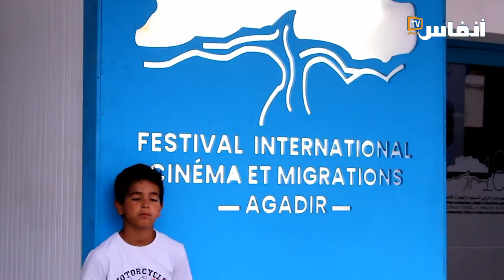المنياري.. الكرامة رأسمال الفنان ولا يجب ربط اسمي دائما بسلسلة مداولة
# أخبار_عاجلة